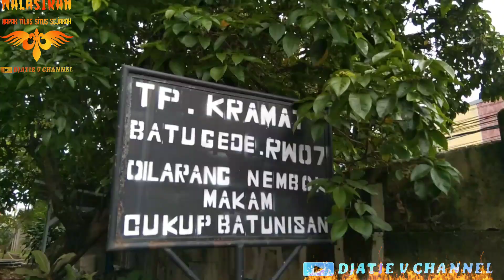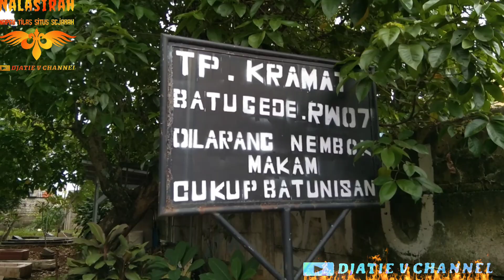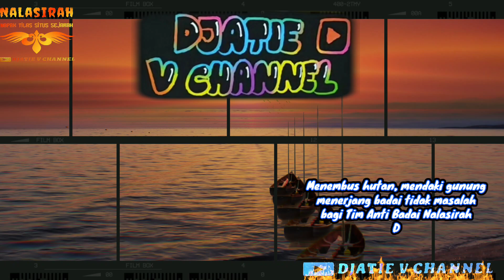Nalasirah Eps.131, Terungkap‼️Situs Keramat Batu Gede, Cilebut Bogor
Napak Tilas Situs Sejarah
NALASIRAH
Menjelajahi Situs Situs Sejarah yang Terkenal maupun belum Terkenal, Agar Dapat Lestari Dalam Bentuk Video Digital, Dan di  tonton Oleh anak Cucu Kita Kelak menjadi Sejarah Leluhur Kita
Aamiin,..

Salam Nalasirah 🙏🙏

Djatie V Channel